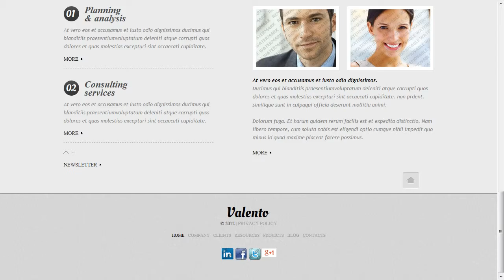Personalized Services Business Website Template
Personalized Services Business Website Template is a pre-made professionally designed web template to showcase your product or content in a unique way. This template is designed with user experience and usability in mind.